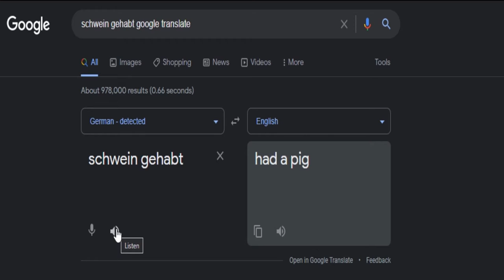Top 7 WORST Call Of Duty Camos Of ALL Time!!!!!